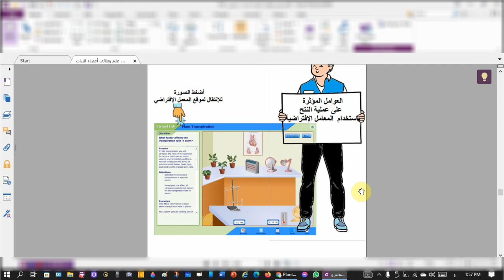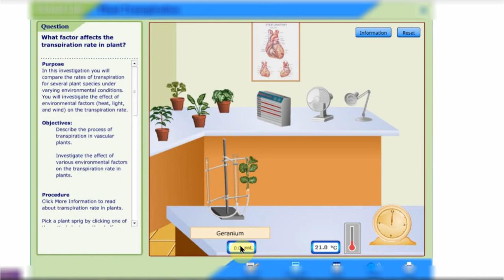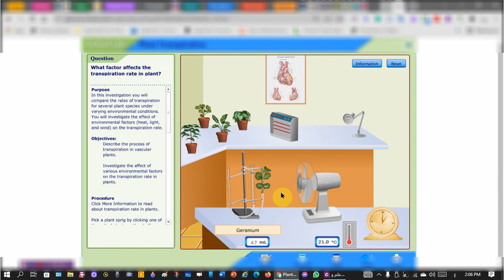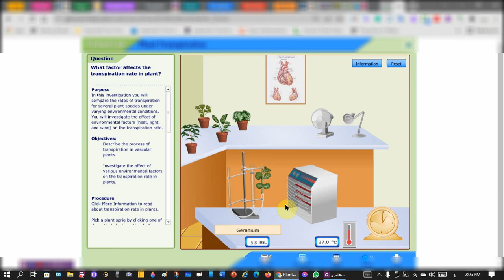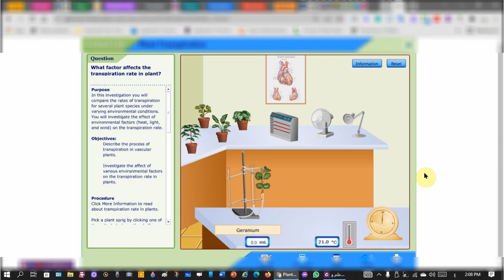العوامل المؤثرة على النتح باستخدام المعامل الافتراضية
شرح مبسط لبعض العوامل المؤثرة على عملية النتح باستخدام المعامل الافتراضية
المعمل الافتراضي

Thanks to:
amrita.olabs.edu.in,. (2015). Rate of Respiration. Retrieved 15 March 2022, from amrita.olabs.edu.in/?sub=79&brch=17&sim=204&cnt=4